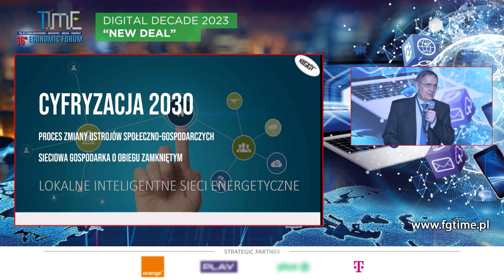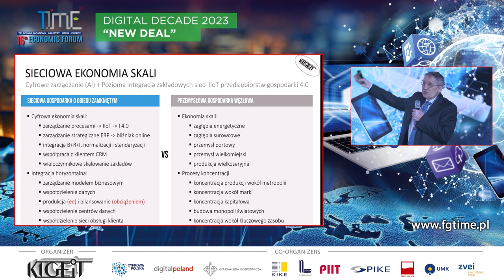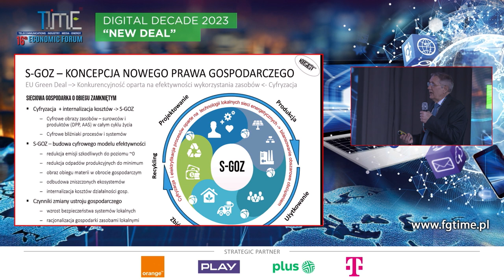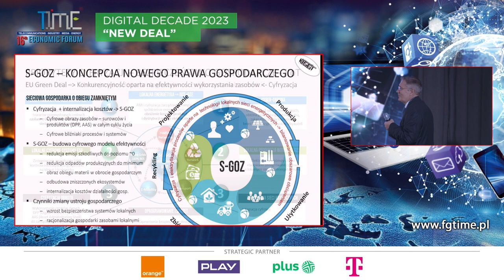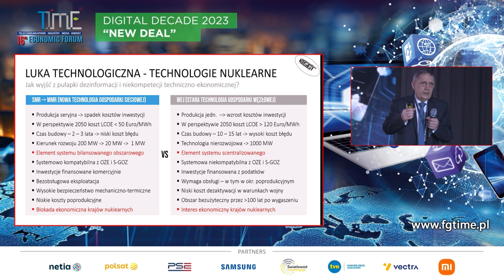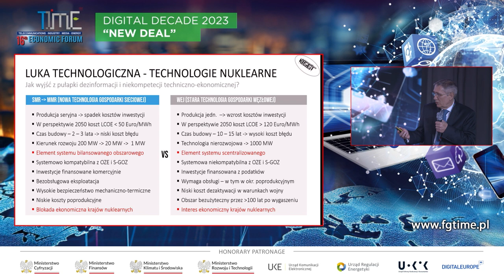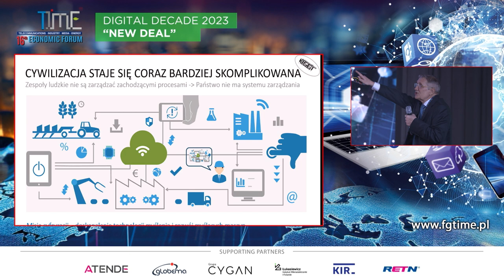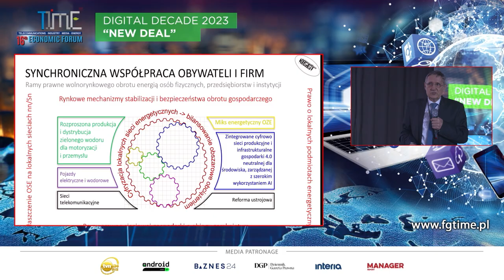Prezentacja programowa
Prezentacja programowa KIGEiT
Jarosław Tworóg – Wiceprezes Zarządu, KIGEiT